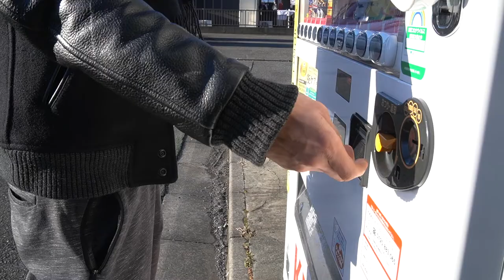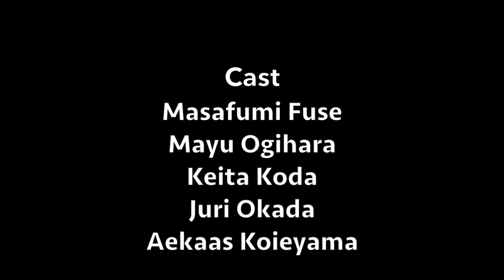Short Film『一万円とエロ本 10,000 yen and Porn』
皆さんお久しぶりです。今回は２本目となる作品です。
4月から動画をアップする回数が増えるのでご視聴お願いします♪
今日はエイプリルフールですが、嘘ではありません。

新生活の皆さん今日から頑張ってください！

Hello everyone! This is our second short film!